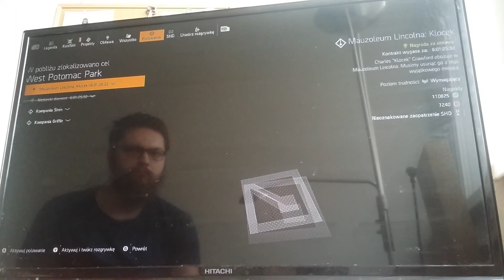The Division 2 - Obława "Rządy Ognia" - #6 Klocek część 5